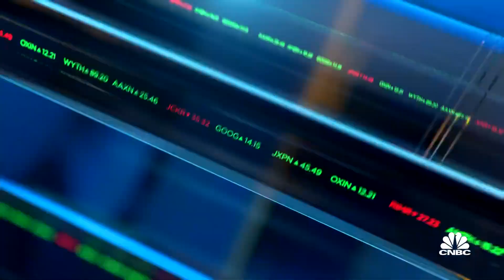Nuro president Dave Ferguson on FedEx partnership, autonomous delivery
Nuro president and co-founder Dave Ferguson joins ‘Closing Bell’ to discuss Nuro's partnership with FedEx to test autonomous deliveries. Ferguson has previously worked with Google's self-driving program.